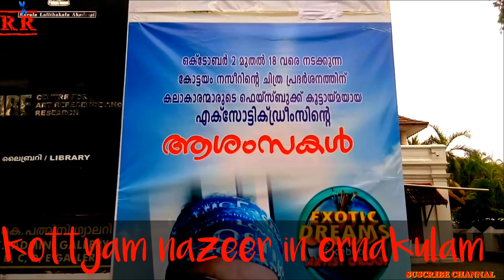Kottayam Nazeer's painting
Kottayam naseer draw this pitcture, this video recoded from art gallery kochi.